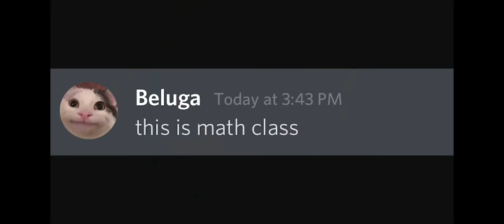when beluga watches squid game😬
beluga
squid game